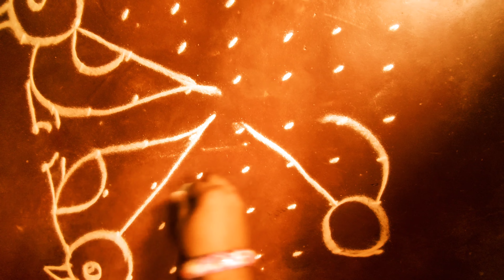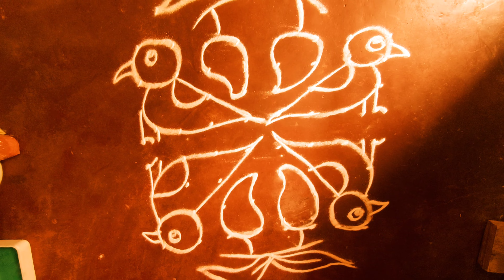8-8 Chukki Rangoli for Ugadi 🦜🦜🦜🦜🥭🥭🥭